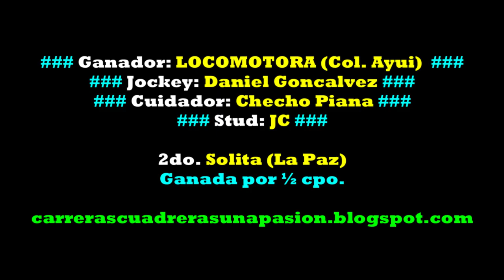LOCOMOTORA, Hipico Social Federación, ER (17/12/2022), GRAN CLASICO 320mts.